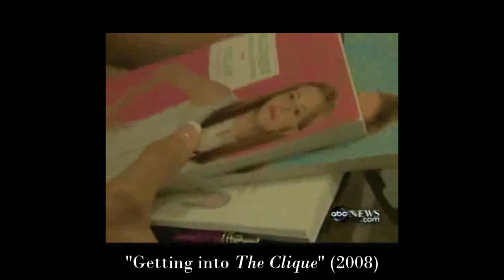The Clique is an underrated girly film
Praise & analysis of a movie that doesn't get enough of either.